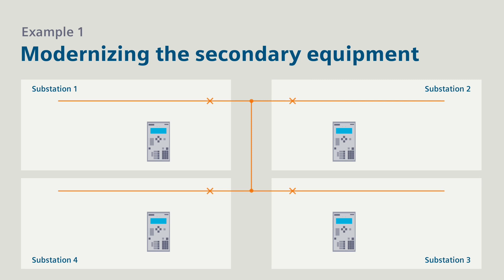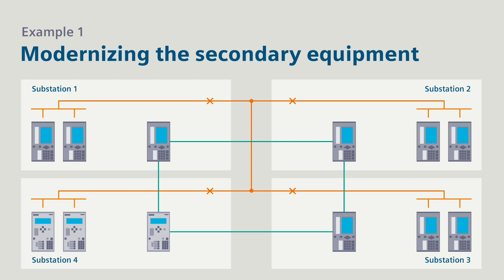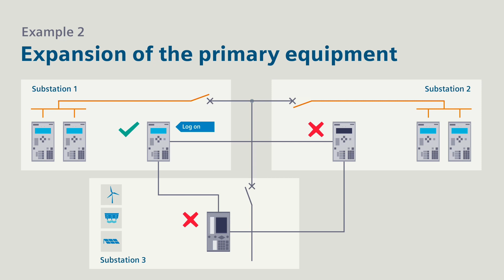AKILLI GEÇIS SIPROTEC 4'ten SIPROTEC 5'e Akilli Geçis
Yillar önce çok önemli bir karar verdiniz ve salt cihazinizi SIPROTEC 4 koruma cihazlariyla donattiniz. Simdi, ag topolojisine ek olarak entegre ettiginiz veya mevcut cihazlarinizi adim adim degistirdiginiz yeni hat koruma cihazlariyla en son teknolojiye baglanti